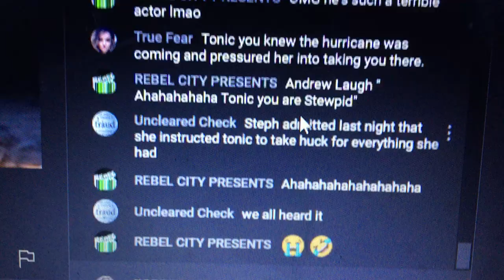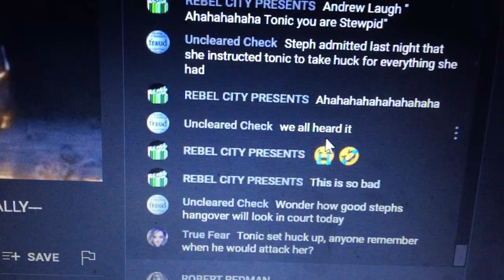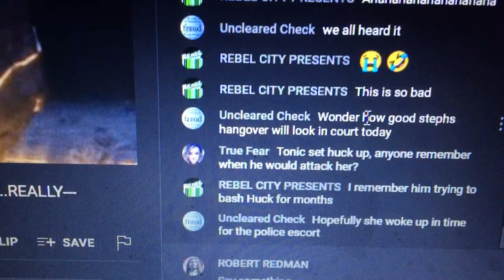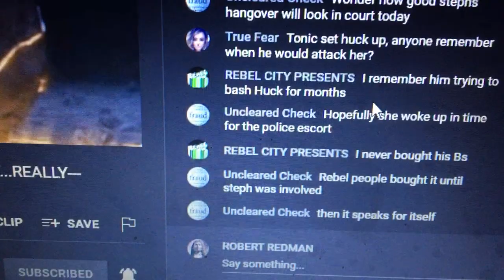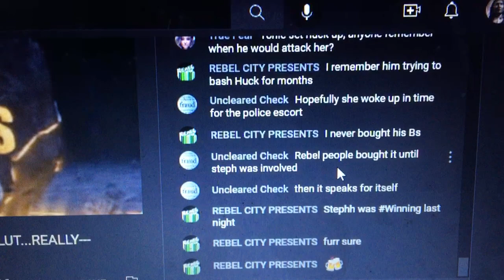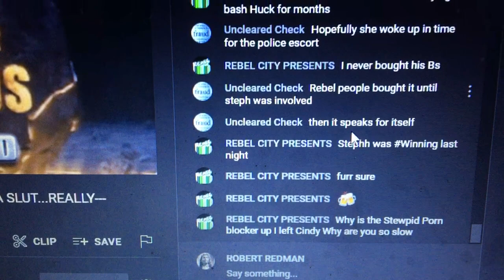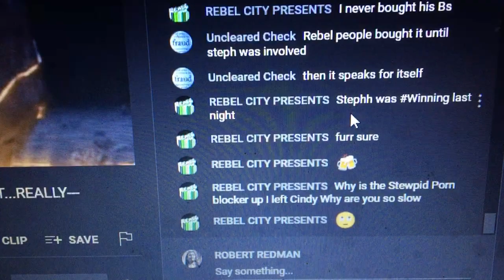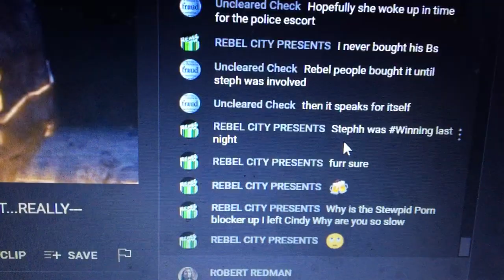Tonic knew the hurricane was coming and insisted Huck drive him down there.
I hope we all hear from Huck. There are two sides to every story and the truth lies in the middle. It’s interesting that Andrew and Steph and Tonic and Cindy Renae lead the pack in attempting damage control for the lying Snake, the woman Toucher, Tonic.  I have NO doubt that Andrew and Staphh infection are getting kickbacks from all of Tonic's donations.
We are making such material available for the purposes of criticism, comment, review and news reporting which constitute the fair use of any such copyrighted material as provided for in section 107 of the US Copyright Law. Notwithstanding the provisions of sections 106 and 106A, the fair use of a copyrighted work for purposes such as criticism, comment, review and news reporting is not an infringement of copyright.